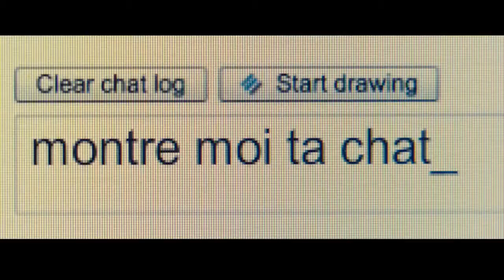"Снова 16" русский трейлер HD (дублирован)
Трейлер к фильму "Снова 16", качество HD, (русский дубляж)